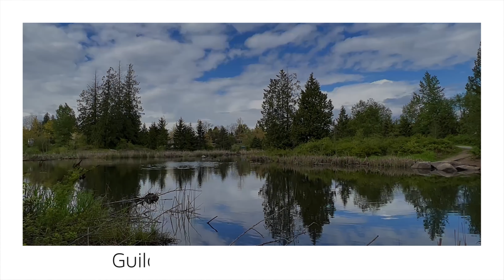【Surrey -Guildford Heights Park 1-】🇨🇦 1 Minute